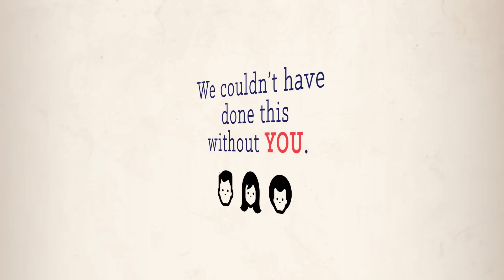Thank You for Dreaming Big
The support of UIC alumni and friends helps make education more affordable for students, fund research that benefits the world, and strengthen UIC's relationship with the community.